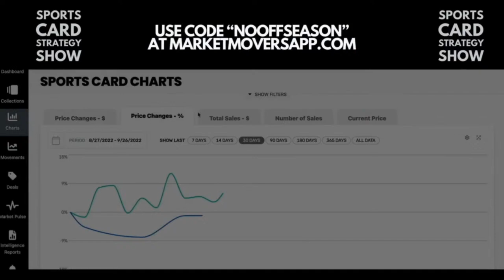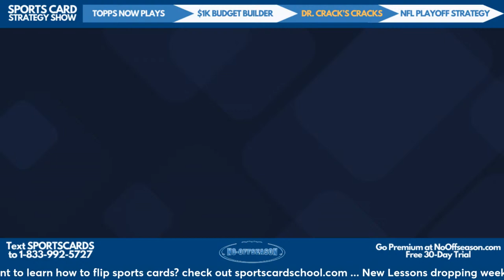How To Win With Topps NOW Plays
Welcome to the Sports Card Strategy Show with hosts Paul Hickey and Conner Barnett of NoOffseason.com!

Today we discuss:

Paul's W of the Week: Connor Bedard Play Paying Out! How can you really win on Topps NOW Prints? Guidelines, strategies, and plays to avoid losing money.

$1k Budget Builder: Conner & Paul go head-to-head with $1,000. Paul sticks with the NFL draft as a selling marker while Conner locks in on NBA stars with a hint of college football sprinkled in.

Dr. Crack's Cracks! How to make $ cracking slabs (The Williams sisters and Dwayne 'The Rock' Johnson)

Mike Lakusta of fondling cardboard shares his goals of 2024, and provides great insight on areas to improve!

Audience Q&A

We'd love your questions and comments!

Get a free 30 day trial of our premium Sports Card Investment Report now.

The only sports card podcast preparing you for what will happen instead of reporting what did happen. For sports card investors who want to make money in the short term and long term.